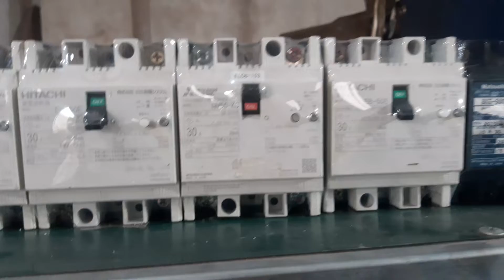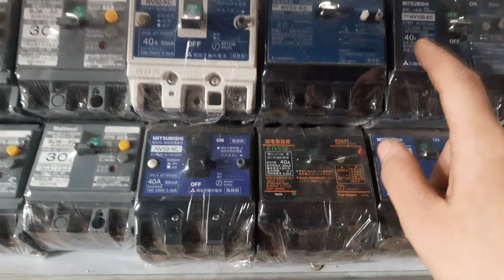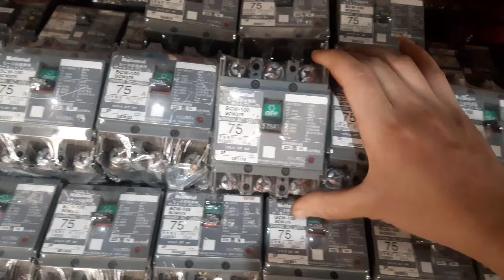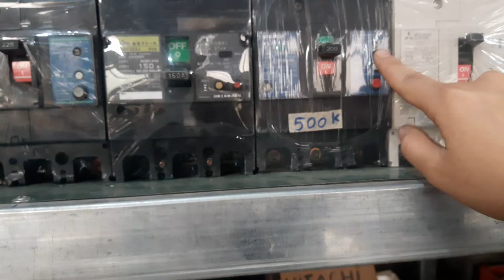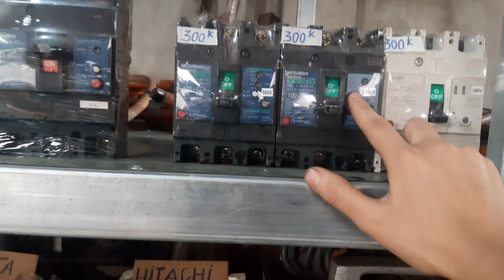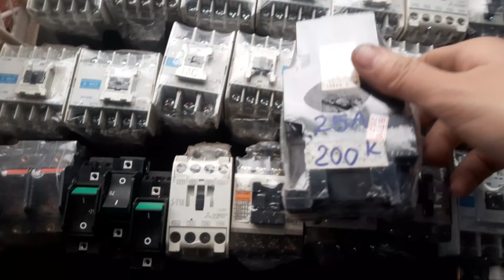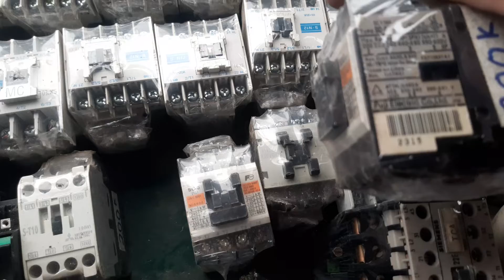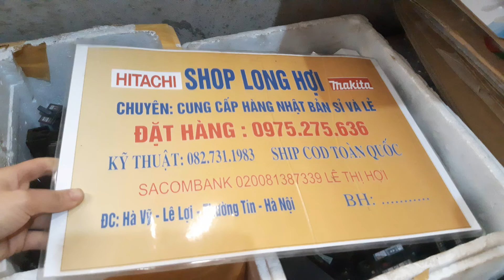CB ATTOMAT CHỐNG GIẬT NHẬT MỚI VỀ 0975 275 636 (25/3/2021)